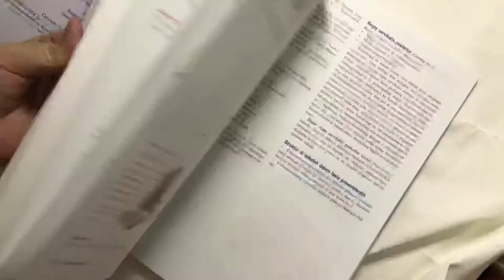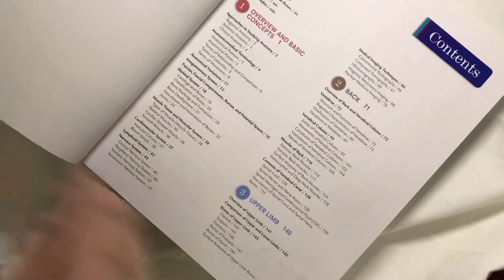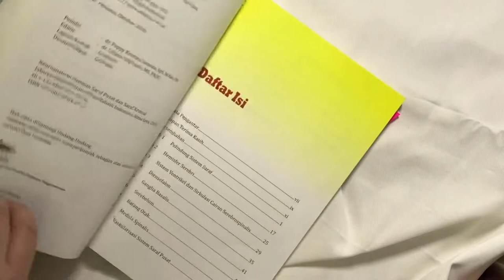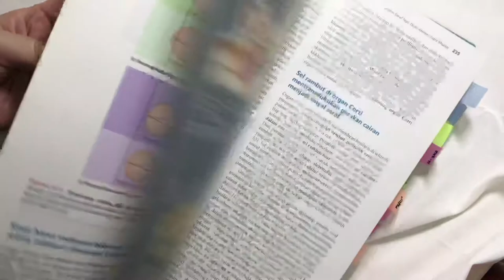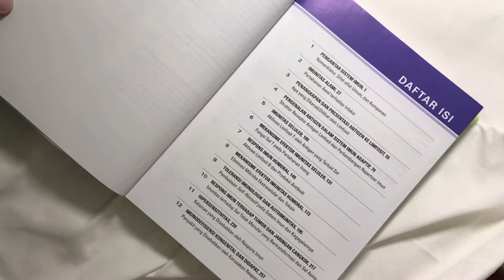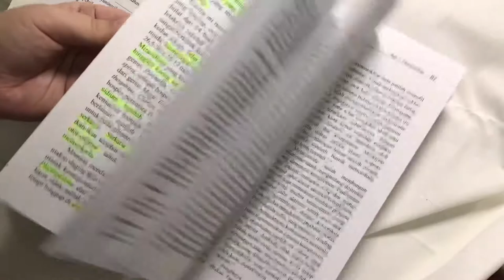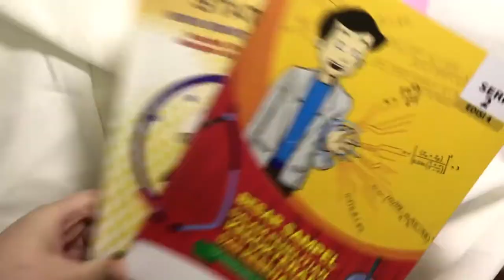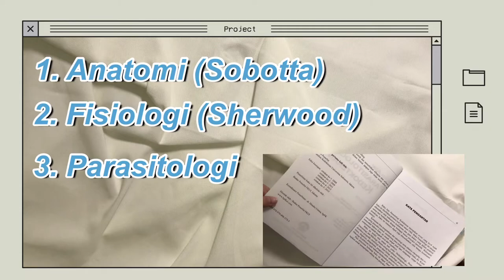Wajib nonton sebelum beli buku kedokteran! | Guide buku kedokteran dasar 👩🏻‍⚕️ | studecaffeine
Udah diterima FK terus bingung mau beli buku apa? Lagi dalem blok terus galau mau beli textbook atau ngga? Atau cuma penasaran aja kalau anak FK tuh baca buku apa aja sih 🌝
Eitss, sebelum beli, nonton video dari aku dulu ya, biar ngga nyesel beli bukunya nanti
Video kali ini akan mengatasi segala kebingungan kalian, di akhir video, aku kasih must have-must buy dari aku 👌🏻.
Selamat menonton 👩🏻‍⚕️